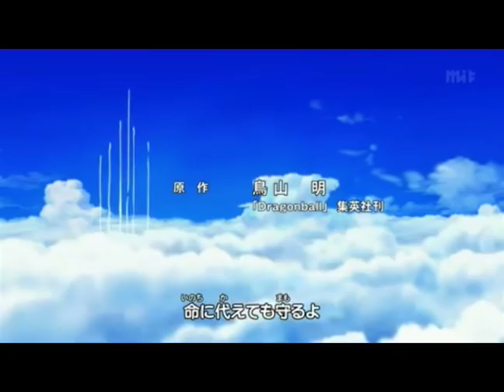Dragon Soul (Megami33 Ver.)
PLEASE READ BEFORE VIEWING!

Haven't sung in awhile and thought I should have some fun while I'm on break. So I attempted this song with the music pitched up to fit my range. It was a lot of fun to sing and hopefully it will stay up. I wanted to use the clip, but if it does get blocked, I'll just use a picture. I really like how this one came out so, enjoy! X3

Original singer - Tanimoto Takayoshi

Vocals & mixing by Megami33/36